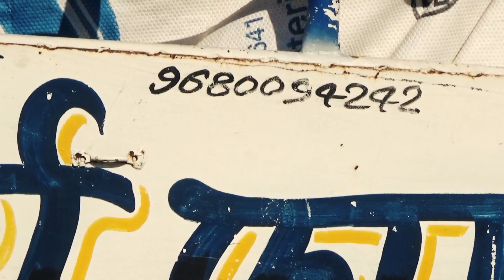किसानों के घोड़े और बच्चे नागौर मेला 2020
Nagaur Mela 2020👇👇

Location, Manasar road, distic nagaur Rajasthan India

NAMASKAR DOSTO
👉🏻PUSHKAR FAIR
👉🏻NAGAUR FAIR
👉🏻SARANGKHEDA FESTIVAL
👉🏻MUKTASR GHODI MANDI
👉🏻JAGRAON PASU MANDI
👉🏻SONPUR HORSE MELA
👉🏻PARBATSAR MELA
👉🏻ALL INDIA HORSE SHOW
👉🏻NAGAUR HORSE FAIR
👉🏻exploring Rajasthan 👌🏻
YOUTUBE CHANNEL KO